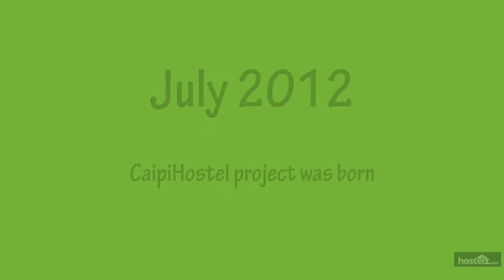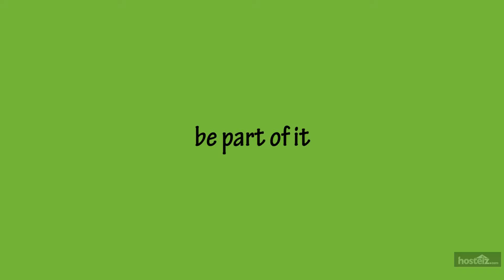CaipiHostel - Rio de Janeiro, Brazil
for reviews and price comparison for CaipiHostel. for a complete list of all Rio de Janeiro hostels.